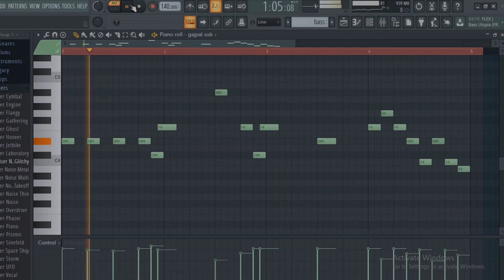Looping | Collab 140 Bpm | Gajpal S G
Doing this Elise Trouw Collab on 140 Bpm,Just made this whole track today,it was fun making the seperate parts.

Produced | Mixed | Mastered by Gajpal Singh Gond
DAW used: Fl studio 20
On Drums : Elise Trouw

Arranged | Edited by Gajpal Singh Gond
on Adobe Premiere Pro